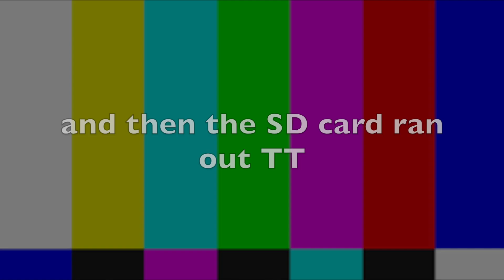TWICE 트와이스 - LIKEY, Dance The Night Away Dance Cover | UKC @ Winterfest 2018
Performed by Ginny, Angie, Tiff, Vanessa, Aria, Steve, Simon

19.7.18, University of Melbourne Winterfest Clubs Expo